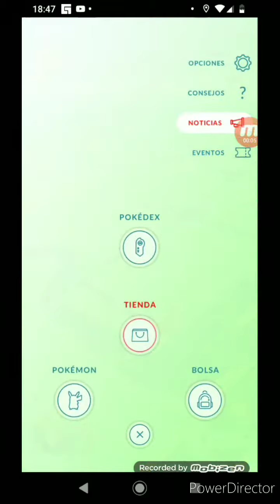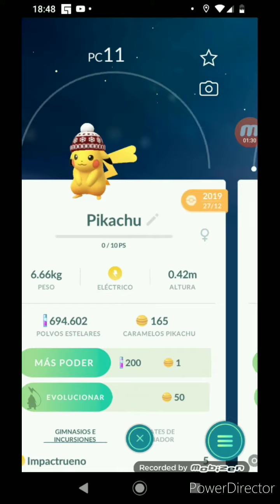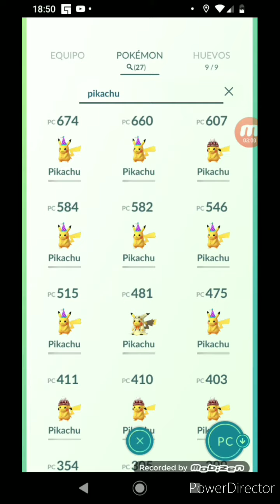Pikachu en Pokémon go